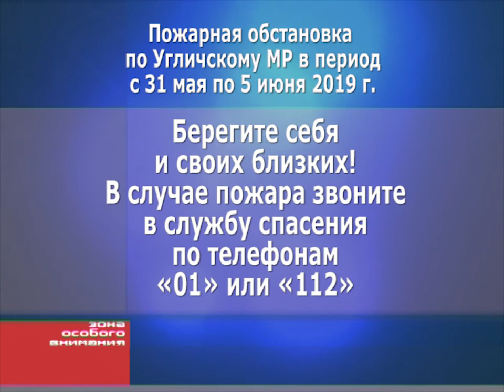2019/06 – Зона особого внимания (2019.06.07)